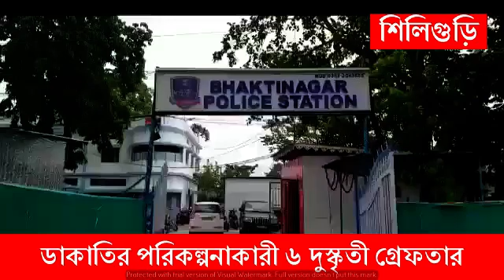ডাকাতির পরিকল্পনাকারী ৬ অস্ত্রধারী দুস্কৃতী গ্রেফতার।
ভক্তিনগর থানার পুলিশ ডাকাতির পরিকল্পনাকারী ৬ অস্ত্রধারী দুস্কৃতী গ্রেফতার করেছে।  অভিযুক্তরা হলেন রাজেশ ক্ষেত্র, শুভম রাই, পৃথ্বী সোনে, সায়ন বর্মন, সুমন সাহানি, রাহুল হুসেন।  গতকাল রাতে শাস্ত্রীনগর এলাকা থেকে পুলিশ চারজনকে গ্রেপ্তার করে।  তাদের হাত থেকে এক রাউন্ড জীবন্ত কার্তুজ ও একটি পিস্তলসহ অন্যান্য ধারালো অস্ত্র উদ্ধার করেছে পুলিশ।  অভিযুক্তদের বুধবার জলপাইগুড়ি আদালতে পেশ করা হয়।